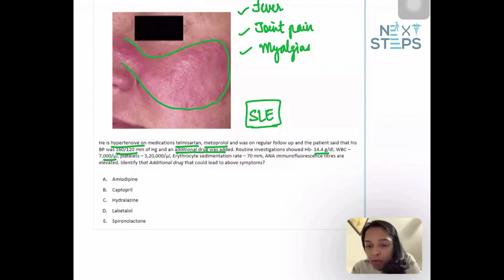90 Sec Challenge | USMLE Day 11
90 Sec Challenge | USMLE Day 11 | Next Steps
Here is the question of the day 11 for usmlestep1
Comment your answer👇